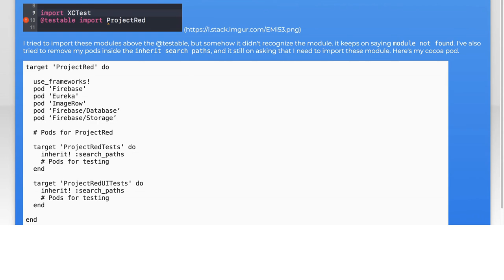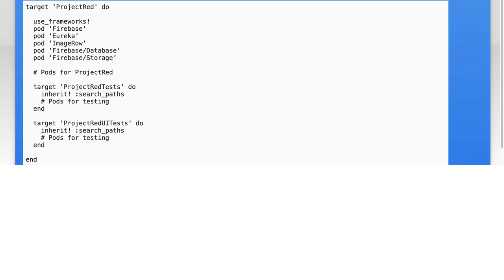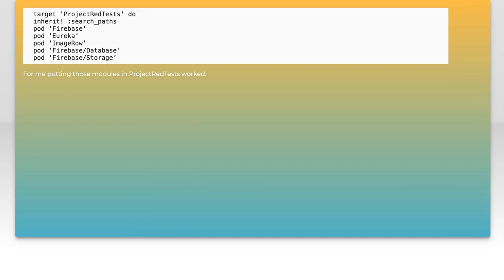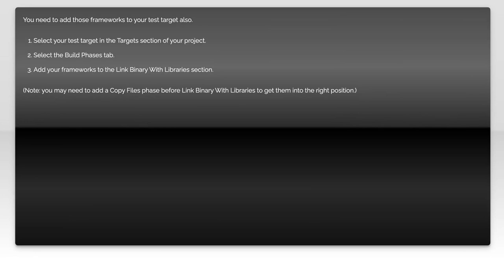How to Fix Missing Module Errors in Unit Test Files: A Step-by-Step Guide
In this video, we tackle a common challenge faced by developers: missing module errors in unit test files. These errors can be frustrating and time-consuming, but fear not! Our step-by-step guide will walk you through the troubleshooting process, helping you identify the root causes and implement effective solutions. Whether you're a seasoned programmer or just starting out, this video will equip you with the knowledge to resolve these issues and enhance your testing workflow.

Today's Topic: How to Fix Missing Module Errors in Unit Test Files: A Step-by-Step Guide

Related to: fixmissingmoduleerrors, unittestfiles, step-by-stepguide,